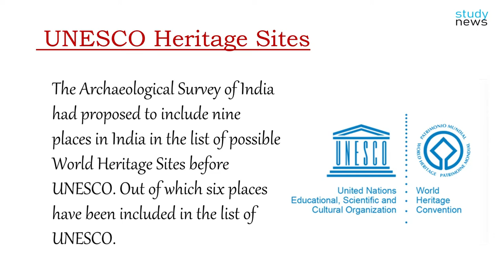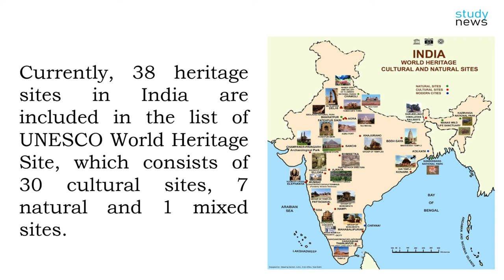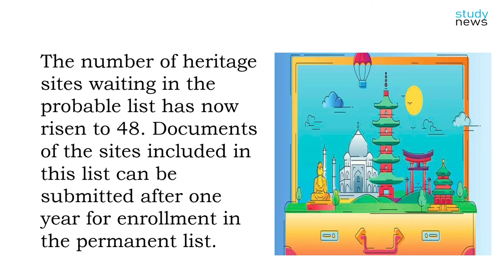6 UNESCO heritage sites added in India II भारत के छ स्थानों को यूनेस्को की सूची में शामिल .....